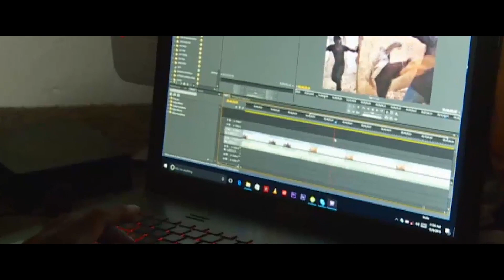(VIDEO ESSAY) Wakaliwood: The Birth of Cinema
video sources:
VICE - The New Wave of Ultra-Violent Ugandan DIY Action Cinema: Wakaliwood
DW Documentary - Wakaliwood – action films from Uganda

audio sources:
The Mini Vandals ft. Mamadou Koita and Lasso - High Life
Jesse Gallagher - Groove with the Wu